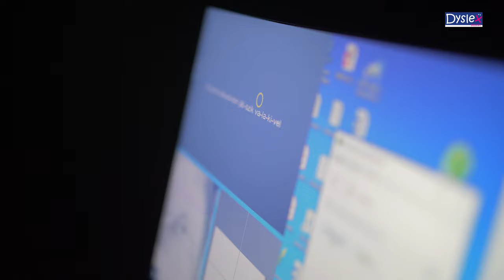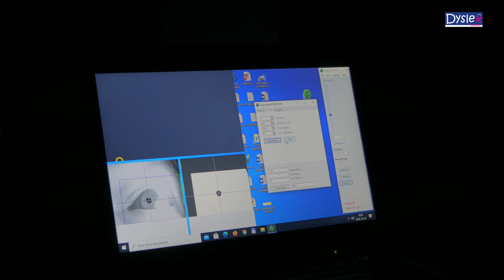Dislex film PRG